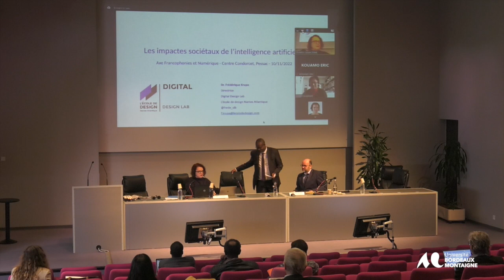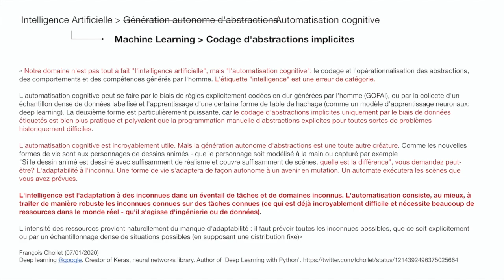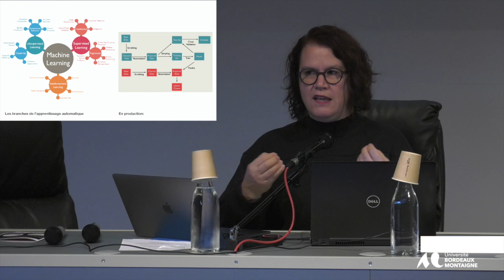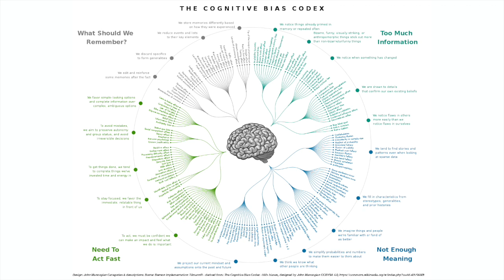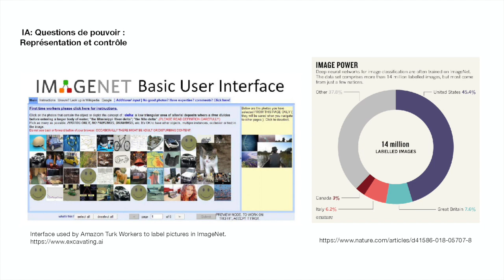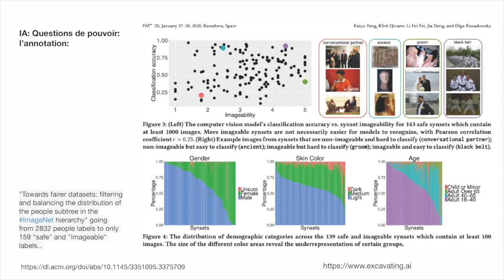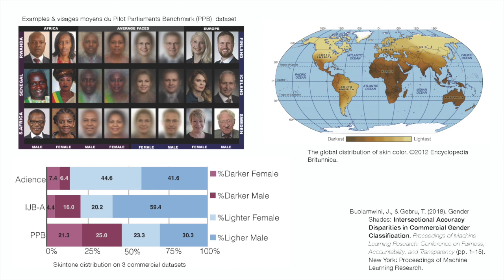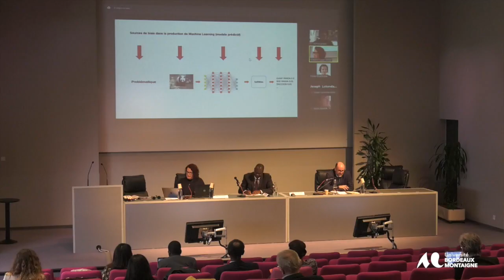Seminaire FrancophoNéA : Impacts Sociétaux de l'Intelligence Artificielle - Axe Numériques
Conférence d'ouverture
 - Frédérique Krupa, Directrice, École de Design de Nantes
Réseau Neo - Aquitain de Recherche sur les Francophonies
 Seminaire FrancophoNéA : En partenariat avec le Réseau Régional Intelligence Artificielle